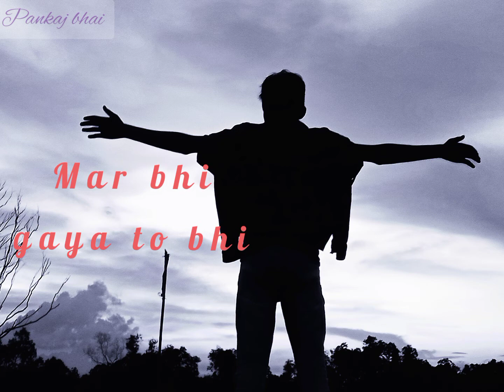jab tak Saanseni chalegi